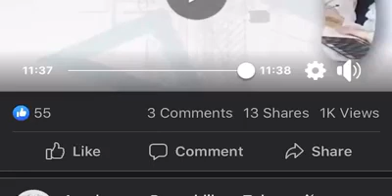“Dərs vaxtı”: Məktəbdənkənar fəaliyyət“Bal rəqsləri” dərnəyi Xoreoqraf - Mayram Quliyeva 💐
Facebook - Bakı ş. 3 nömrəli Uşaq-Gənclər İnkişaf Mərkəzi